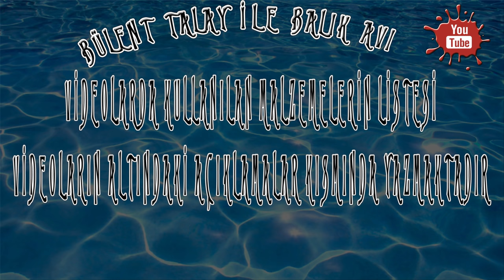Hafta Sonu Balık Avı Yaptım | Çeşitli Balıklar Yakaladım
Hafta Sonu Balık avı nasıl yapılır merak ediyorsan izle.
➡︎ AMATÖR BALIK AVCILIĞINA GÖNÜL VERENLERE SELAM OLSUN ...
🚀 Benimle İletişime Geçebilirsiniz! 🚀